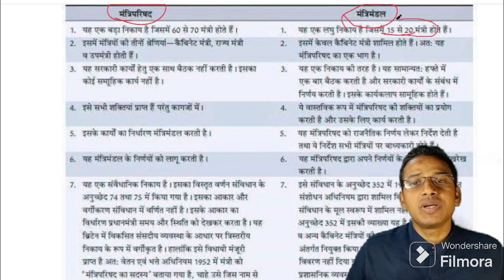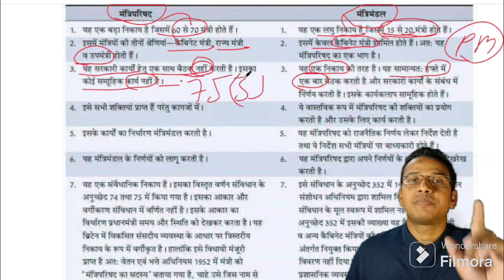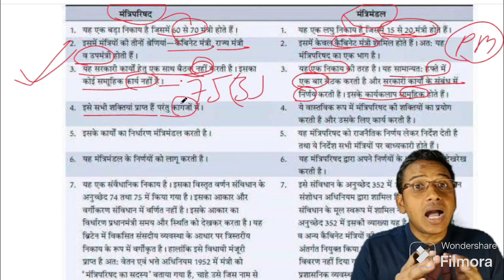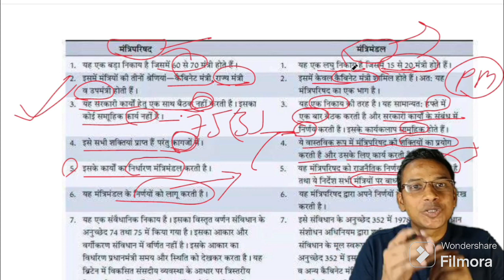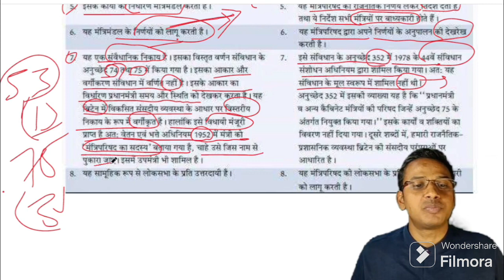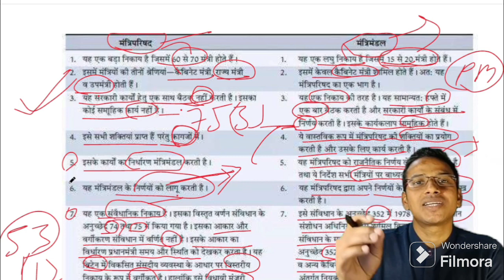17.19 मंत्रिपरिषद और मंत्रिमंडल में अंतर PCS RO ARO POLICE NTPC SSC PET all exam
Selected in RAILWAY
Selected in SSC
UPPCS INTERVIEW